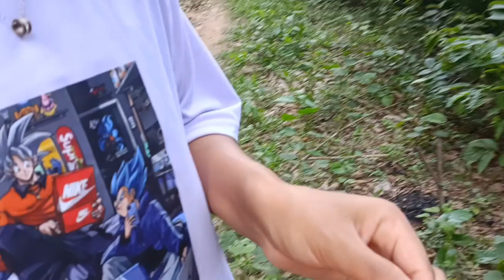Teaching them dance for there first coming album || simareang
Hope so u wil like my video
Share my video if u like with ur friends
N family member